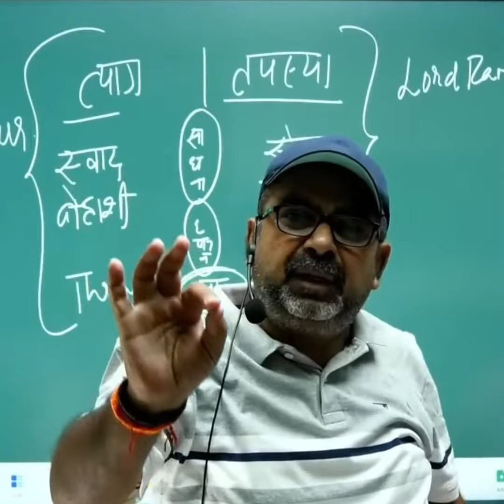Ojha Sir Luminous! ऐसा दिमाग हर किसी के पास नही होता... || ojha sir Motivational video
⭐Your quarry:-
ojhasirmotivational upschindi upscfunny avadh ojha funny अवध ओझा सर, ओझा सर ojha sir history avadh Ojha Sir Motivation avadh.

HashTgas